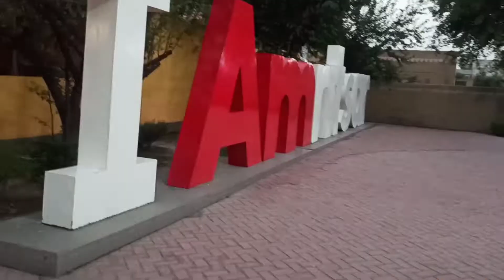full enjoy @ Sadda Pind Vlog Amritsar Final Part | Vlogs By Babbu Armaan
Sadda Pind Amritsar Vlog Final Part | Vlogs By Babbu Armaan

Vlog videos
Daily vlogs
Vlogs by Babbu Armaan